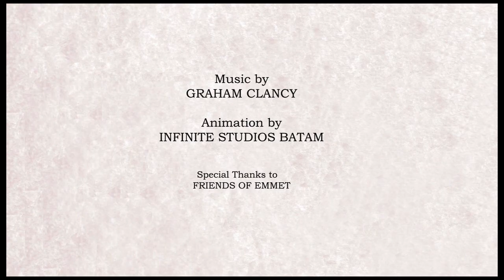COFFEE & CREAM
Coffee & Cream was designed & directed by Paul Bolger and animated at Infinite Studios, Batam by Denis Deegan and team.

It is a simple paean to love lost and found. Originally used for Friend of Emmet's "No Surprise" music promo the film has had a new lease of life courtesy of a new soundtrack by Graham Clancy.